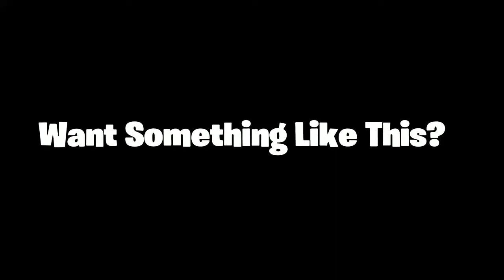How To Make A Custom 1v1 Map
This video is long but It is helpful and if you were thinking of making ur own 1v1 map that you. Can call yours watch this video. It goes by step by step of what to do and what to pick and how to adjust everything in a orderly manner with great background music. If this video was helpful make sure to like subscribe and hit that notfication bell and Happy 80 Subscriber keep up the support and I will keep up the content and for the next video will be the 80 subscribe special and With All That Being Said That Has Been MacPlayz signing out.